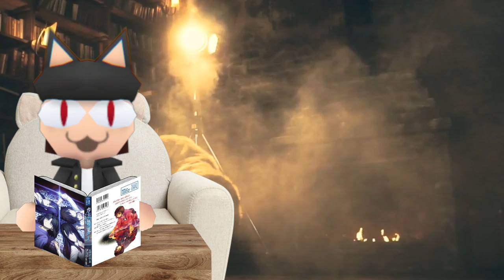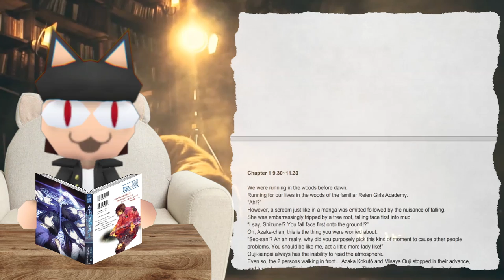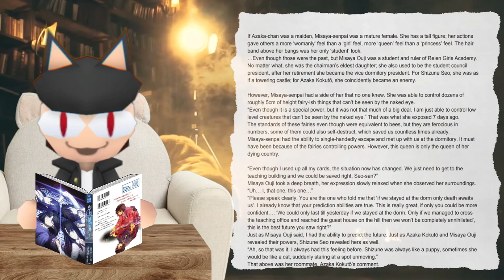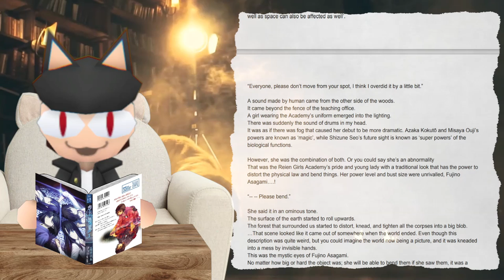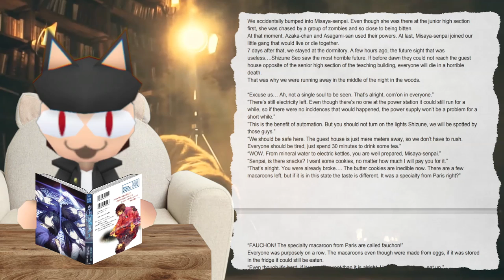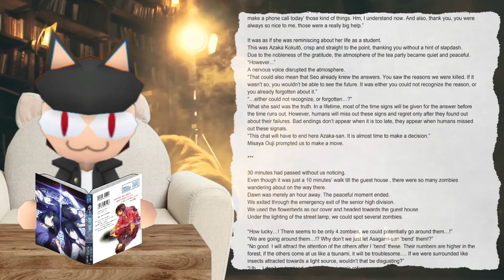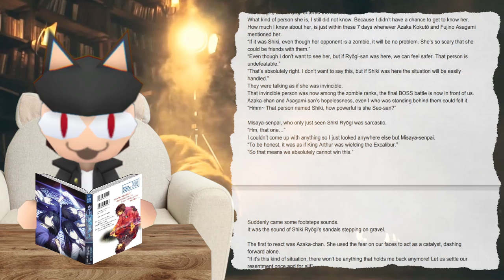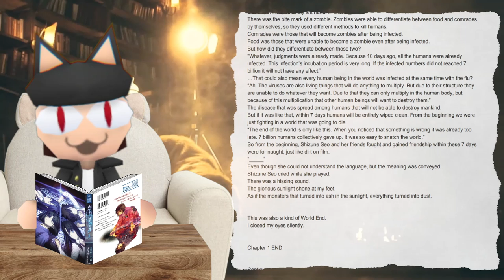Let's Read The Garden of Sinners: Final Record - Prologue + Chapter 1 [Live Reading + Commentary]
The last piece of Garden of Sinners canon is, unfortunately, not adapted into film. It is, however, adapted into book! And while it's English translation is not the best, it's definitely fully readable! In this part we cover the prologue and chapter 1. Note that for some reason, the last seconds got cut off by the endslate.

Featuring music from the Garden of Sinners movie series!